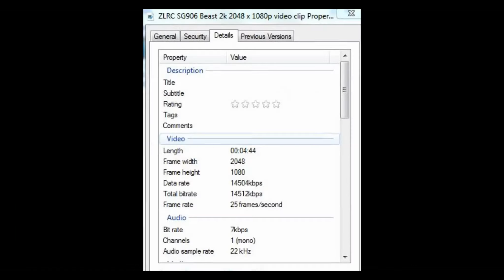ZLRC SG906 Beast review - 2k 2048 x 1080p video clip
NEW ZLRC SG906 Beast review. Recorded in a 12mph wind, this 2k 2048 x 1080p video clip does not show the full potential of this  NEW ZLRC SG906 Beast 4K Dual GPS & Optical Flow 5G WiFi FPV Foldable RC Quadcopter Drone RTF camera. Please adjust your youtube video settings to view at 2048p HD for the best viewing experience of this.

You can get this NEW ZLRC SG906 Beast 4K Dual GPS 5G WiFi FPV Foldable RC Drone Optical Flow Positioning RTF here now

This product was supplied by Geekbuying.com for review. The content of this review does not reflect Geekbuying’s views or opinions of this product, but only my own. I trust that Geekbuying.com supplies this for an unbiased and experienced evaluation without prejudice to provide consumers and their customers with an independent evaluation and opinion.

OVER 20 DIFFERENT LOCATIONS FEATURED ON MY YOUTUBE CHANNEL.

OVER 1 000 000 VIDEO VIEWS RECEIVED ON MY CHANNEL.

If you would like to see or share more RC related media, please join my Global RC Sharing (GRCS) group